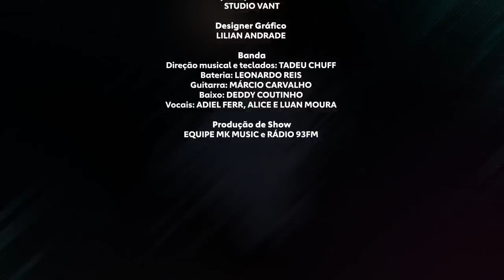Maria Marçal - Deserto - Louvorzão 93 (Ao Vivo) - 2023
Apresentação ao vivo da cantora Maria Marçal no Louvorzão 93 edição 2023, realizado na Praça da Apoteose (RJ), disponível em todas as plataformas digitais.

Patrocínio Master:
Facility Proteção Veicular
Prefeitura do Rio de Janeiro

Patrocínio Premium:
UniCesumar
3 Corações
Adonai Supermercados
4X Soluções
Brasil Automóveis

MK Music
Rádio 93FM

DESERTO

Eu não preciso transformar
Pedras em pães para provar
Que no deserto tu estás
Cuidando de mim

De um lugar alto não vou me lançar
Só pra demonstrar o teu poder
Eu não preciso ver fenômenos pra crer em ti

Não troco nossa comunhão
Pelo prazer de conquistar
Palácios, riquezas
Como um deserto
Isso vai passar
Por isso resistindo estou
E quando minha força se esgotar
O teu anjo vai me alimentar

Te adorar é o que sustenta-me de pé
Não vou perder a guerra
Te louvar em meio as tentações
É mais que estratégia
Posso não ver o amanhã
Mas hoje sei
Que esse deserto vai chegar ao fim
O Senhor está cuidando de mim

Composição: Anderson Freire

Este é um lançamento gospel da Rádio 93FM.